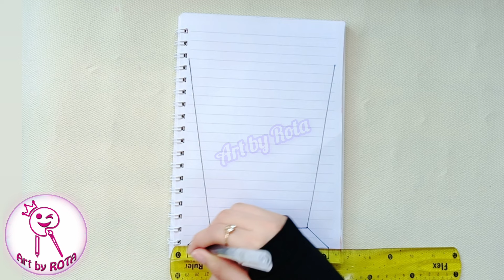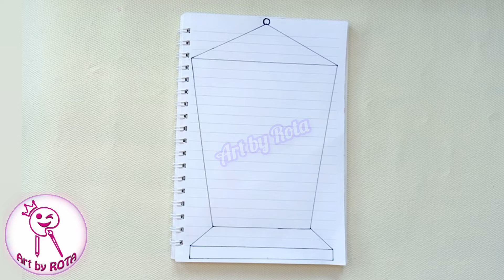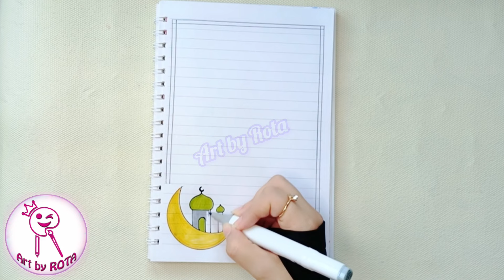تزيين الدفاتر لرمضان |رسم رمضان كريم | تزيين الدفتر بطريقه جميله وسهله | تزيين دفاتر المدرسة 2024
رسم رمضان كريم.
رسومات رمضان.
رسم دفاتر المدرسة سهل جدا.
تزين الدفتر بطريقه جميله وسهله.
تزيين دفاتر المدرسة للبنات 2022
تزيين الدفاتر من الداخل/تزيين الدفتر على شكل رسم كيوت
cute border
رسومات لتزيين الدفاتر
تزيين الدفاتر
تزيين الدفاتر
تسطيرات الدفتر بطريقه جميله وسهله
تزيين الكراريس
تزيين دفاتر.
تزيين الدفتر على شكل رسم كيوت.
تزيين دفاتر المدرسة للبنات 2023
تزيين دفاتر المدرسة للبنات 2024

تسطيرات دفاتر سهله وجميله،
تسطير دفاتر،
رسومات لتزيين الدفاتر،
رسم فانوس رمضان
عمل فانوس رمضان
رسم هلال رمضان
تزيين الدفاتر لرمضان,
تزيين الدفتر لرمضان,
تزيين لرمضان,
تزيين رمضان,
تزيين كشكول
تزيين كراس
رسم مسجد
تزيين الدفاتر من الداخل سهل وبسيط علي شكل ايموجي خطوه بخطوه//simple border designs on paper
تزيين الدفاتر/تزيين دفتر سهل وبسيط من الداخل/تزيين الدفاتر علي شكل قلوب
رسم سهل جدا تزيين الدفاتر من الداخل للبنات تسطير الكراسات بطريقه بسيطه رسم وردة جميلة
تزيين الدفاتر من الداخل تسطير الكراسة سهل خطوه بخطوه تزيين الدفاتر المدرسيه بطريقه رووووعه  طريقه تزيين الدفاتر المدرسيه للبنات بطريقه رووووعه وتسطير الكراسة سهل خطوه بخطوه وطريقة تزيين الدفاتر والمذكرات من الداخل بطريقه بسيطه

notebook cute border design
assignment design, border design, front page design
Beautiful and attractive Border for school projects
Vary Attractive Border design for school projects
Easy and Beautiful Border design for school projects
Easy Border,
 corner design for projects
How to Draw
Ramadan lantern